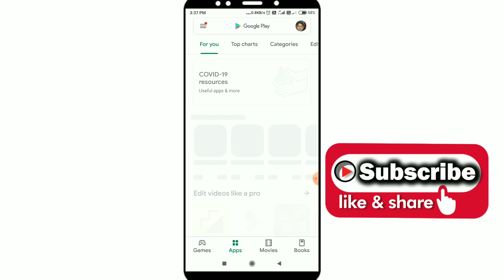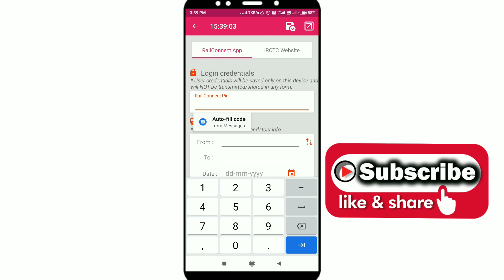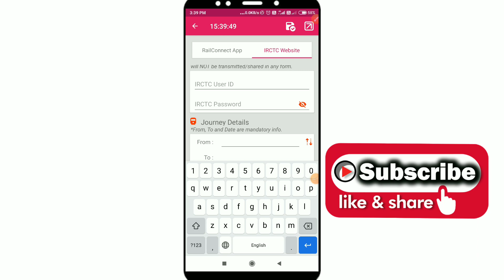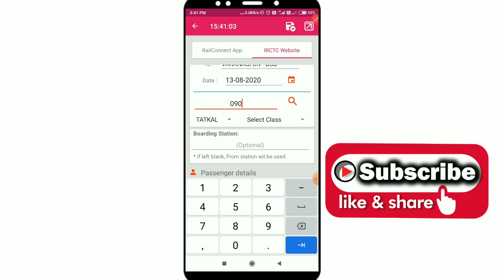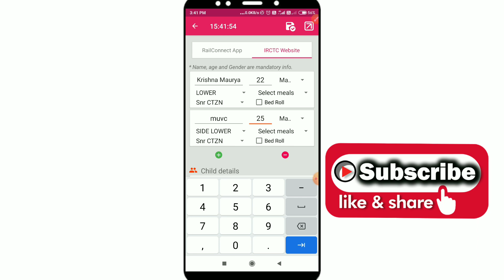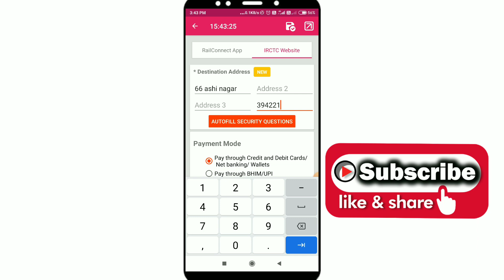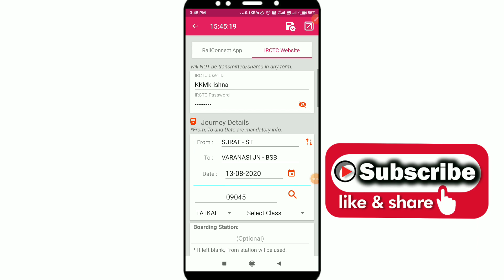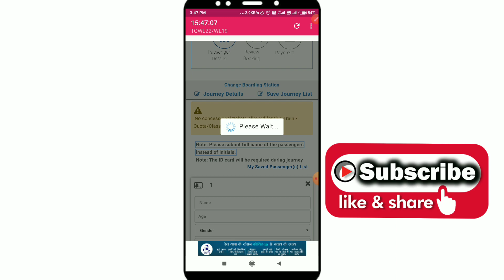Full information super tatkal pro application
Hello dosto is video mein apako bataya gaya hai tatkal software ke baare mein